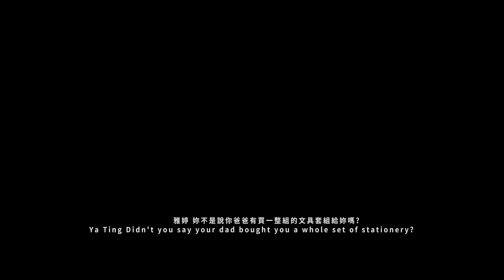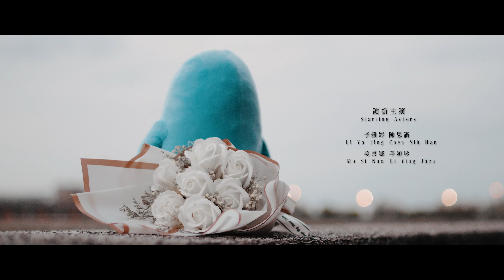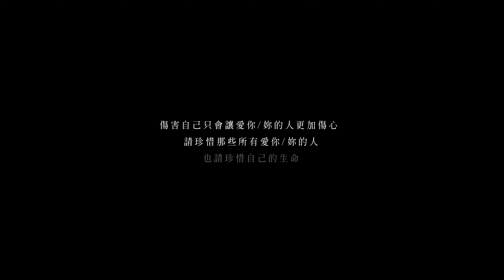第二屆校園鑫馬獎：誰？殺了李雅婷！Who？ Kill'd Li Yating！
故事大綱 |
深陷絕望的雅婷,決定要結束自己的生命的同時
遇到突如其來的主持人,且節目探討的是雅婷為何要自殺？
受到父母、老師、同學的各方的壓力與欺凌，雅婷又會如何面對呢？
當壓倒駱駝的最後一根稻草出現，雅婷又會如何選擇呢？

 報名學校：開南大學
 團隊名稱：肝苦人劇組
 團隊成員介紹
 指導老師：杜寶明
 導演：羅大程
 剪輯：羅大程
 攝影：江嘉鍵
 工作人員：陳宥豪, 胡恆碩, 陳玉欣, 許毓芳, 林昇喜, 陳智暉, 吳婉寧, 吳秉嘉, 沈紜希, 郭姿佑, 李宇智, 高倢詒